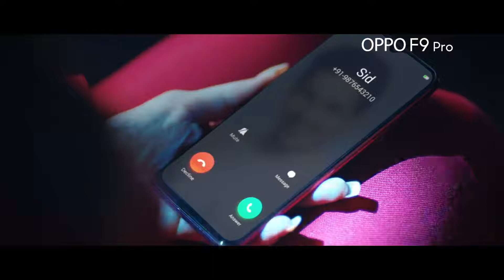OPPO F9 Pro ||Deepika Padukon